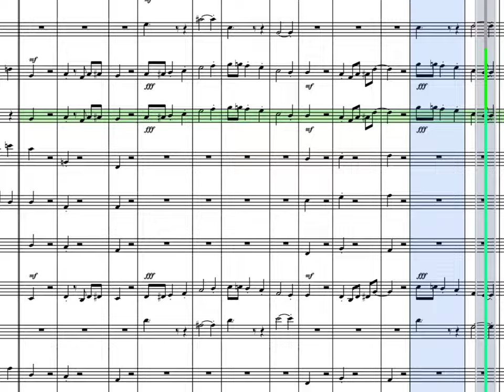YouCompose App Preview 7.2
The biggest update yet with many new features and improvements:

- You can now have from one to a maximum of fifty parts (tracks) in a movement.
- Have as many movements in a composition as you want.
- Introducing instrumentation tools with ‘Composition instructions’.
- Setting up a new composition has become a lot easier with over 85 predefined ensembles and automatic range control.
- Set advanced properties for melody generation.
- You can now set the desired number of bars for a new melody.
- Significantly faster harmonizations.
- Auto composition by Aimée has been completely redesigned and significantly improved. Aimée has been back to school and has gained a lot of new music-theoretical knowledge.
- Full score option to show applicable parts transposed.
- Set instrument ranges to ‘best sounding range' automatically.
- Smooth playback.
- A3 paper size option.
- Simplified or precise notation option.
- Added ’Special effects’ options: arpeggio, chord repetition, in harmonization composition instruction.
- Many improvements in de user interface.
- Added sample composition ‘App Preview 7’.
- Updated user manual.
- Bug fixes.